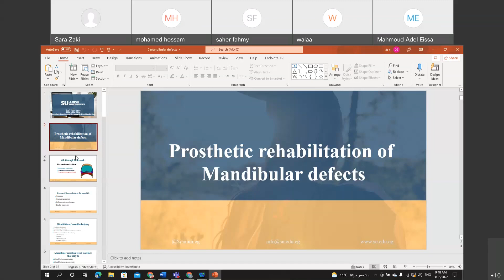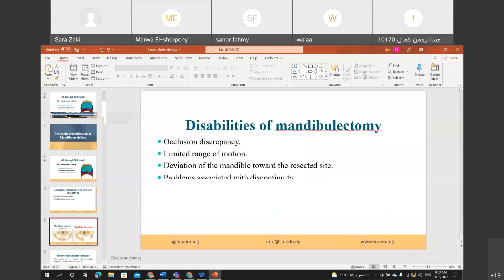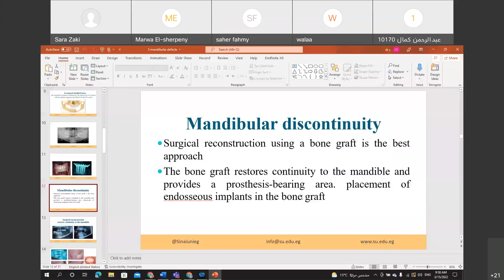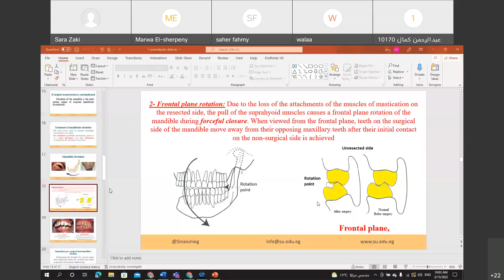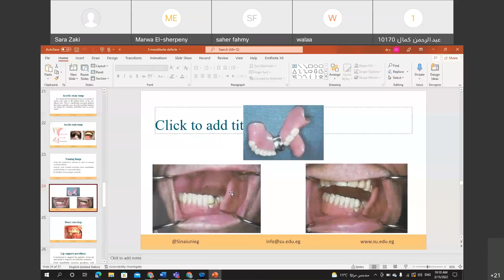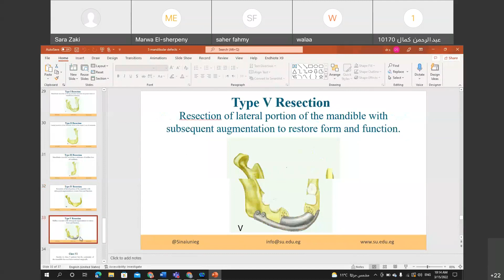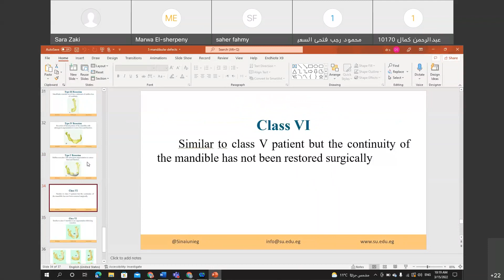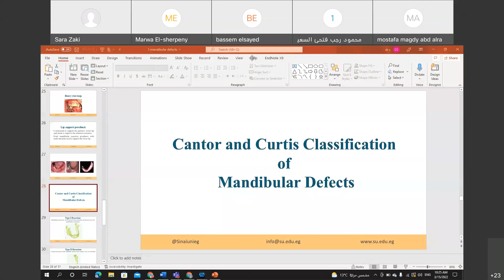Removable LEC 4 __ 2nd week